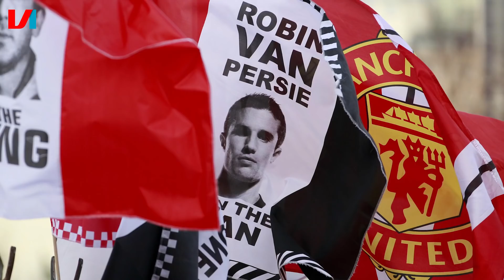PREMIER LEAGUE: Laatste 10 Topscorers!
Van Anelka tot Salah, dit zijn de Premier League's laatste beste 10 goalgetters!